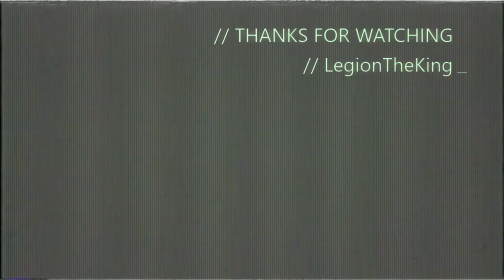TOP 5 XBOX ONE MOMENTS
TOP 5 XBOX MOMENTS